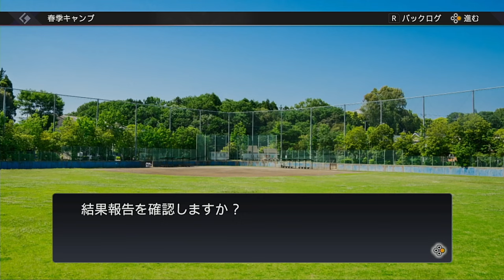【配信】あかん阪神優勝してまう。#95【ハイライト】